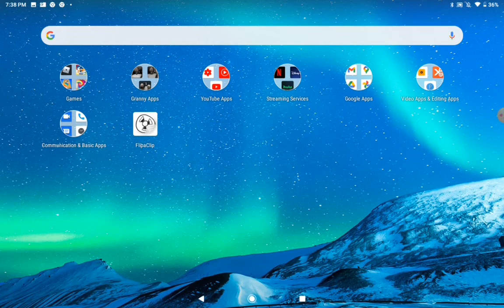Can I beat Sonic The Hedgehog 2 Without Collecting A Ring?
Hello people! Today I'm gonna try to beat Sonic the hedgehog 2 without collecting even a SINGLE ring! Can I accomplish such a difficult task? Let's find out!
Sorry for no background music. The video already took about 2 hours to convert as it is. Ill probably reupload this at some point adding the music.